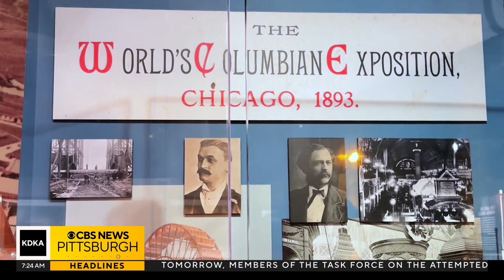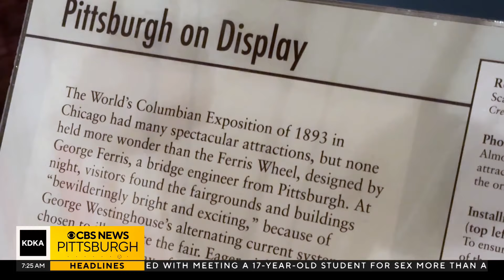KD Sunday Spotlight: The Ferris Wheel & Pittsburgh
More than 100 years ago, the Ferris Wheel debuted on the world's stage but did you know it was invented here in Pittsburgh? Alexandra Todd explains in the KD Sunday Spotlight!